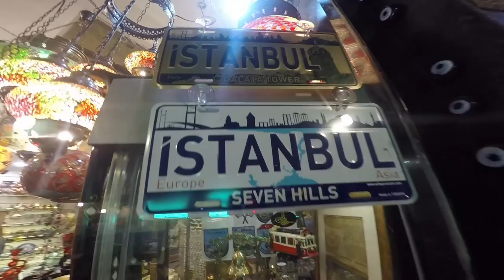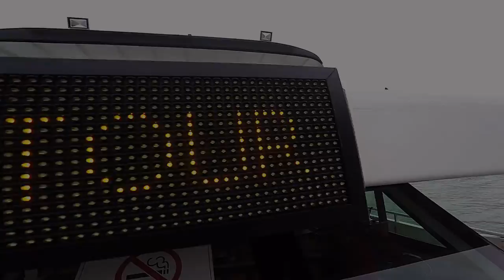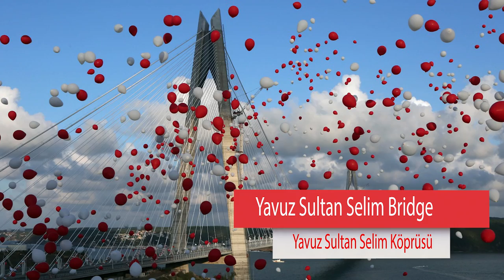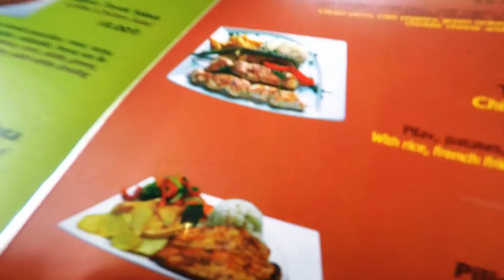AMAZING ISTANBUL TRAVEL GUIDE VLOG #7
Hi Guys, welcome to Travelzilla.Iam, this time around Leandro and I  (Rodrigo) decided to go to Istanbul, after we spent a few days in the cities of Dubai and Abu Dhabi in the UAE. We had an amazing time in Istanbul, and I feel that this is one of the world's most fascinating places! Follow us on a series of Vlogs where we explore some of the city's main attractions. On VLOG #7 we give you tips and information about the area of Galata, including Galata Bridge, Galata Tower, the amazing Dolmabahçe Palace, the cool area of Ortaköy, the Ortaköy mosque,  Çiragan Palace and go on a Bosphorus tour! Thanks for taking the time to have a look at our experiences, I hope you enjoy it very much. Thanks! Cheers!

Narration, editing and concept: Rodrigo Moratto (me)

MUSIC used on the video :

SPECIAL THANKS TO TURKU NOMADS OF THE SILK ROAD for giving us permission to use one of their AMAZING SONGS, RUMELAJ. Please check them out. THEY ARE ***AMAZING***

Some links regarding the contents of this video:

3-Site of the Istanbul Metro System. Check the Maçka Gondola, it's a part of the system too.